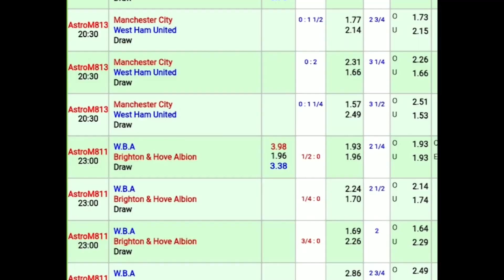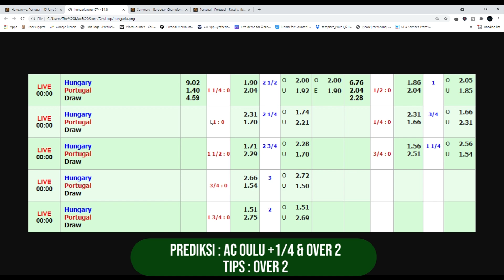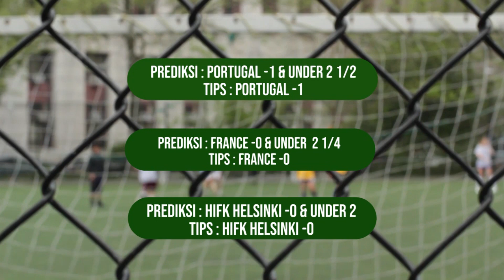Prediksi Bola Hungaria vs Portugal | Grup F EURO 2021 | Tips Parlay Malam Ini 15 Juni 2021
Kali ini sudah saya siapkan spesial prediksi bola EURO 2021. yaitu laga dari grup F. Hungaria vs Portugal yang akan bertanding malam ini, pukul 23.00 wib.
Dan juga kami berikan beberapa prediksi untuk mix parlay malam ini Selasa 15 Juni 2021 khusus untuk sobat semua yang bingung untuk bermain pertandingan apa.

Prediksi Parlay 7 Tim, Tips Mix Parlay Gratis, Prediksi Parlay Jitu dan Akurat, Prediksi Bola EURO 2021, Prediksi Skor Hungaria vs Portugal, Prediksi Parlay Liga Finlandia, Kualifikasi Piala Dunia Zona Asia, Prediksi Parlay Campuran, Prediksi Skor Jitu.

- Hungaria vs Portugal
- Jerman vs Prancis
- Iran vs Iraq
- GIF Sundsvall vs GAIS Goteborg
- FC KTP vs AC Oulu